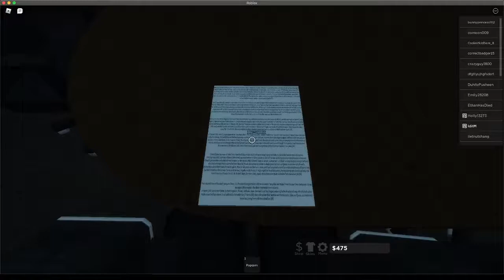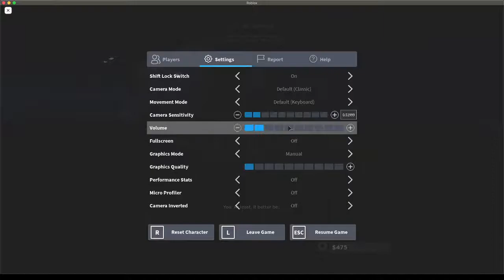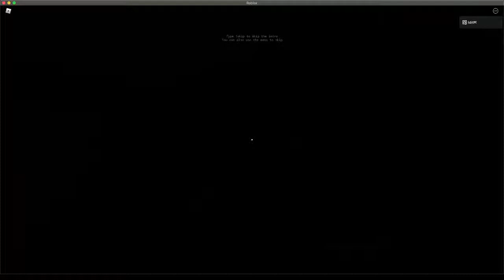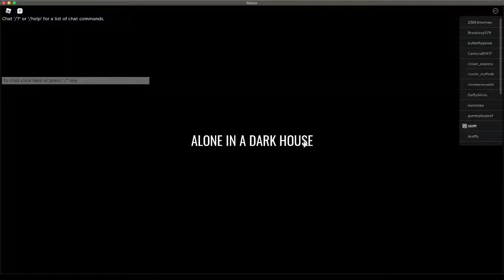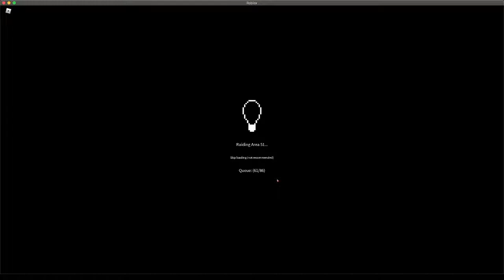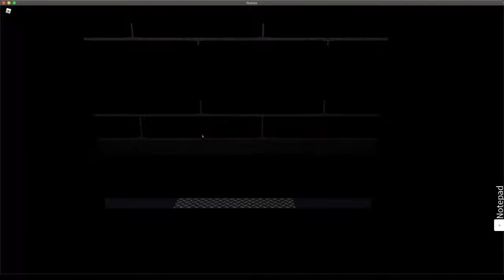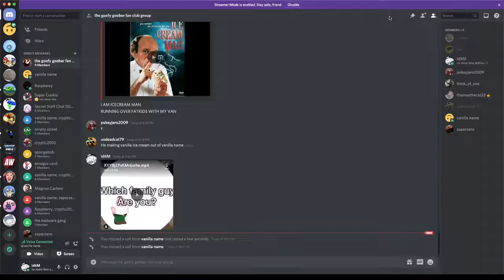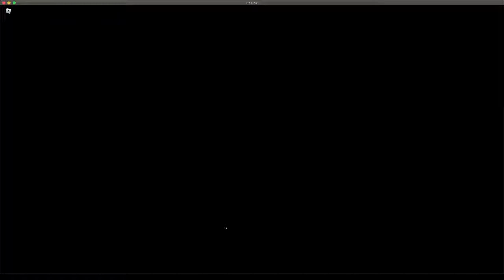horror games at 9 pm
i accidentally stopped recording because i jumped lmao